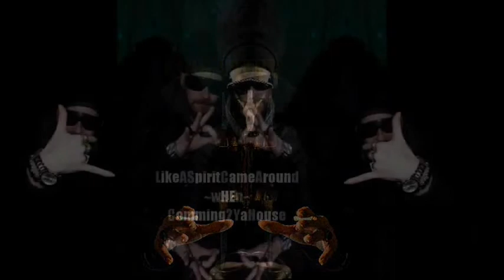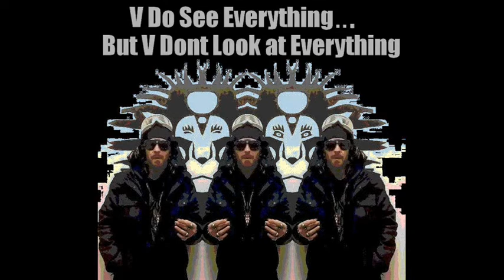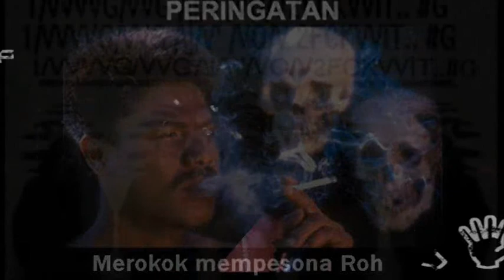KING ABANG - DISKO DANGDUT - THE LIVE OF Dr. VLANUBIS S.I.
UNCLE FULLMOON (O.M. PURNAMA) ELVY SUKASIH
-WALI MASH DUB-

BEATS V RAP LIVE ON

for best impression play video on tablet or smartphon and plug device to a good sound stereo systhem with strong bass..

do not watch video when on psychedelic drugs - dont play song between 1 and 3 o clock in night when out alone in the dark..

ALL ERRORS HAD BEEN ADDED BY CHOICE